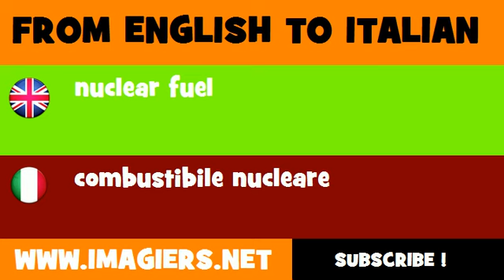FROM ENGLISH TO ITALIAN = nuclear fuel